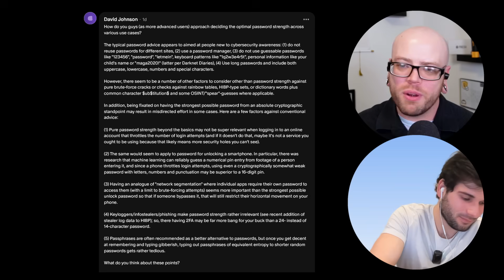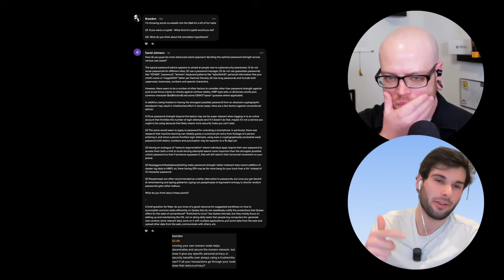Q&A: Deciding on the Best Password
Q&A215: How do we decide on password criteria such as length, complexity, passphrases, etc? What cryptid would we be if we could pick? What do we think about the Simulation Hypothesis? How does Nate use Qubes? Are there any privacy benefits to hosting your own Monero node? or XMR Chat

Welcome to the Surveillance Report Q&A - featuring Techlore & The New Oil answering your questions about privacy and security.

00:00 Introduction
00:43 Password Considerations
05:15 Qubes Workflows
09:49 What Cryptid Would We Be?
12:24 Thoughts on the Simulation Hypothesis
14:58 Running Your Own Monero Node